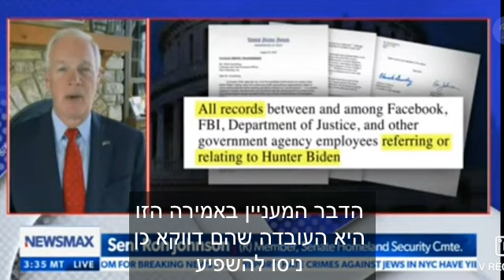הסנאטור רון ג'ונסון: ה- FBI הפך לגוף פוליטי. פעל כנגד טראמפ גם בבחירות 2016 וגם בבחירות 2020!!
במסגרת סדרת הכתבות שאנו מעלים בערוץ שלנו, כ"משקל נגד" לאדונים ה"בלתי משוחדים" אורן נהרי וגיל תמרי, אנו מביאים כאן את דברי סנאטור ג'ונסון שעומד בראש וועדת הביטחון הלאומי בסנאט:
עכשיו מתגלה שבמהלך קמפיין בחירות הנשיאות 2016, ה- FBI ניסה לטפול את אשמת ה"קנוניה עם הרוסים" למרות שידע היטב שהוא לא עשה זאת, ובמהלך בחירות לנשיאות 2020 הוא מנע בכל דרך פרסום ידיעות על המחשב של בנו של ביידן, תוך כדי שבמקביל הוא מנע את החקירה נגדו!!
מתנהל כנגדי מסע הכפשות שנועד למנוע את בחירתי מחדש בבחירות 2022 לסנאט!!

שורה תחתונה.
ארה"ב או ישראל, לא ממש משנה.
גורמי אכיפת החוק תופסים צד.